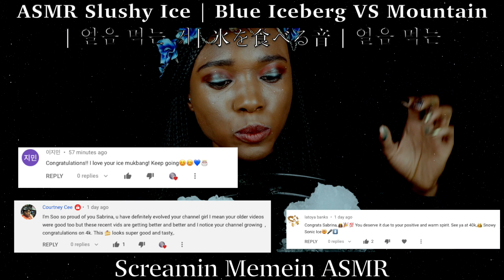ASMR Slushy Ice | Blue Iceberg VS Ice Mountain | 얼음 먹는 거| 氷を食べる音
ASMR slushy ice is probably one the most intense ice eating sounds in my opinion so I wanted to compare that to shaved ice which is something I hadn't had in a hot minute. Relax and enjoy the ice ASMR galore!

↣ Name: Sabrina
↣ Location: USA